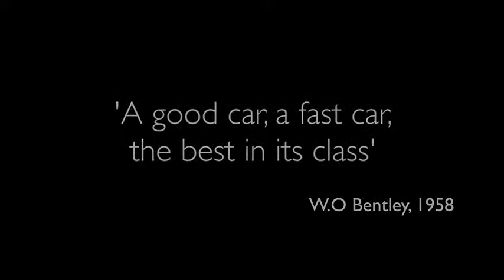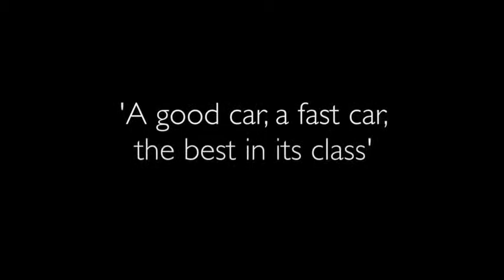2013 Bentley EXP 9 F SUV Brand Story Car Commercial 2013 Carjam TV HD Car TV Show